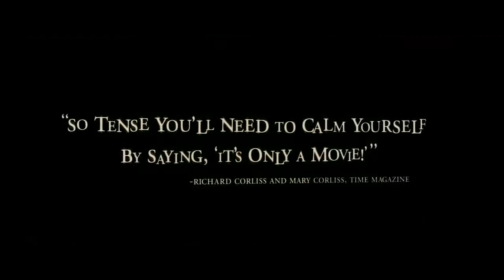The Orphanage (2007) Trailer - Halloween Horrorsplosion 23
It's the time of the year.  The scary time!  Each day in October, I'll be posting the trailer to a horror classic!  Be sure to tune in each day to see which awesome horror classic we present!

Another modern ghost story that you don't wanna miss.